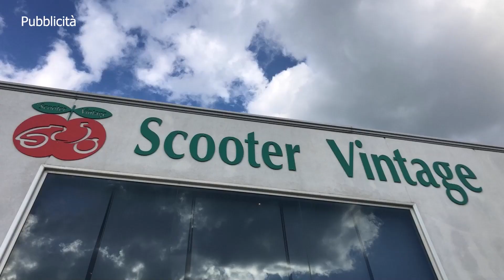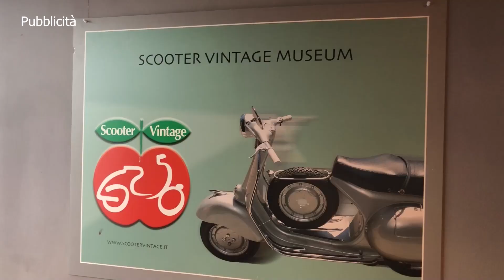SELCI NARDI-CASTEL DEL PIANO 1-0 PROMOZIONE 14 aprile 2024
Servizio di Andrea Mariotti
Riprese e montaggio di Andrea Penchini